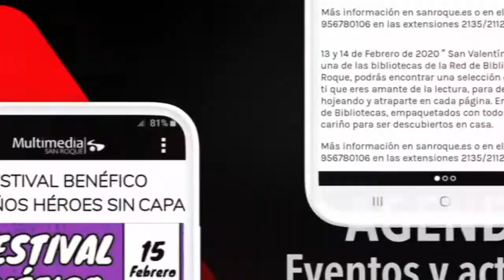NOTICIA PREVIA CD SAN ROQUE 23 OCTUBRE 2020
El CD San Roque buscará su segunda victoria del campeonato a domicilio del CD Guadalcacín
Uno de los partidos más atractivos, correspondiente a la 2ª jornada en División de Honor Andaluza en el Grupo 1º (B), se vivirá este domingo en la cercanías de Jerez de la Frontera. El CD San Roque de David Guti ejerce de visitante frente al CD Guadalcacín y buscará dar continuidad a su buen inicio en el campeonato, tras lograr una balsámica victoria (1-0) ante un buen Torreblanca C.F. El cuero comenzará a rodar a las 12 horas en un choque que dirigirá el trencilla sevillano Moreiro Or